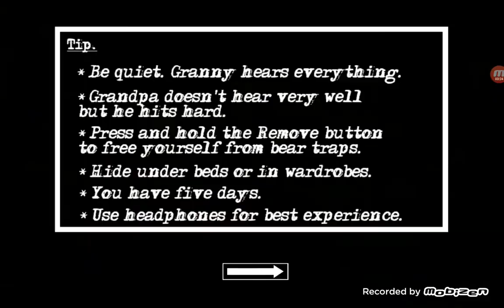Playing granny chapter 2 (we heard grandpa voice)